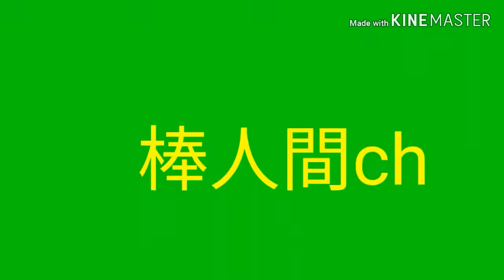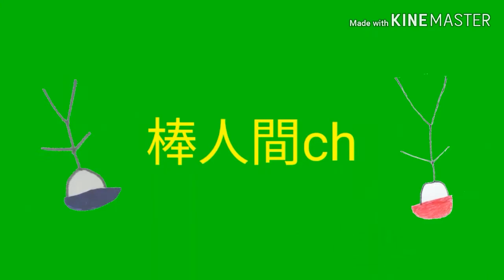またやらかしました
ごめんなさい　またやらかしました　それも視聴者様からのコメントで
　また同じようなことがあるかもしれないので
その際はご協力お願いします！